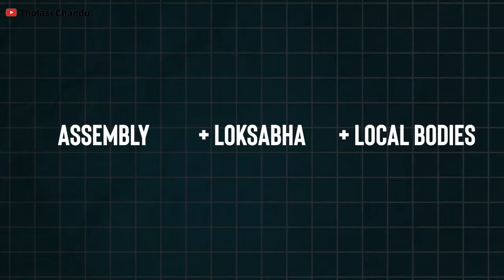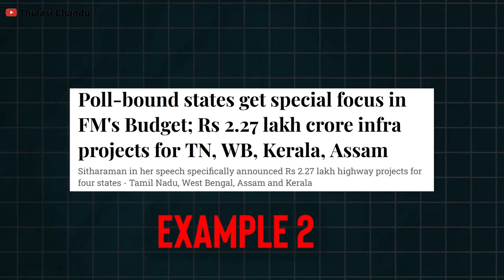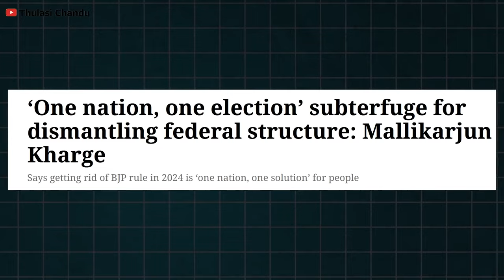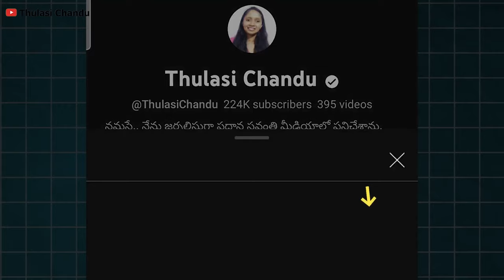దేశమంతా ఒకే సారి ఎన్నికలు సాధ్యమేనా?|| Thulasi Chandu Clips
ఇది పూర్తి వీడియో కాదు. Thulasi Chandu మెయిన్ ఛానెల్లో ఉండే వీడియోలోని కొంత భాగం ఈ క్లిప్స్ ఛానల్లో అప్లోడ్ చేయడం జరిగింది. పూర్తి వీడియో కోసం క్రింది లింక్ను క్లిక్ చేసి మెయిన్ ఛానెల్లో పూర్తి వీడియో చూడండి.